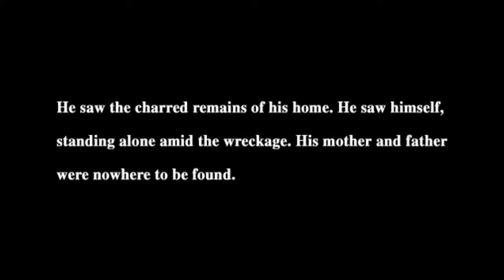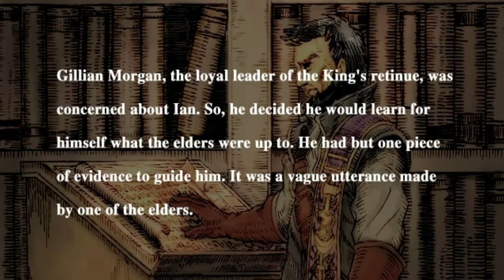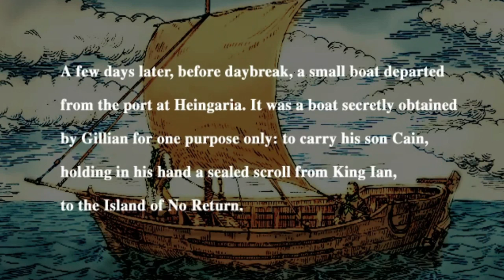Let's Play Eternal Ring - Part 1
This is Part 1 of a blind playthrough of the popular new From Software game, showcasing gameplay and cutscenes with my own commentary over top. The full playthrough (currently in progress) will be uploaded in playlist format as new episodes come out.

Please note that Eternal Ring may or may not be different from Elden Ring, and that you may or may not have fallen for an April Fool's prank if you confused the two. 66